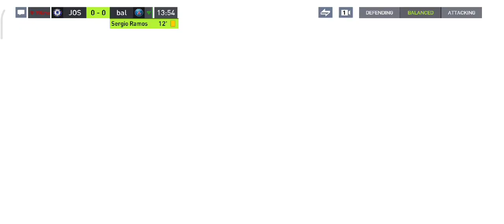II Chelsea VS Paris II FIfa Mobile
Welcome to all who loves games. You all guys please recommended me for games, that you loves to play .I will try my best for entertaining you in my video or live streams. In future I can plans to play some interesting games like all types of SIMULATION TYPES GAME.
Recently playing Games
                                             1. FIFA
                                             2. e-FOOTBALL
and also play BGMI